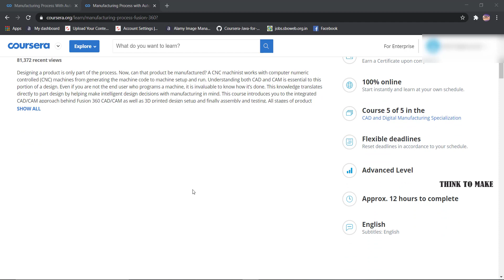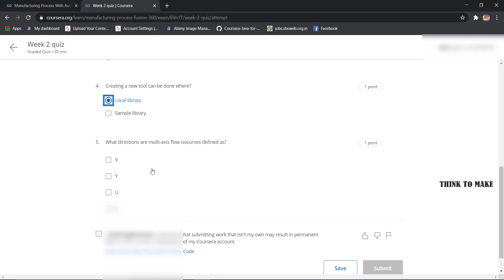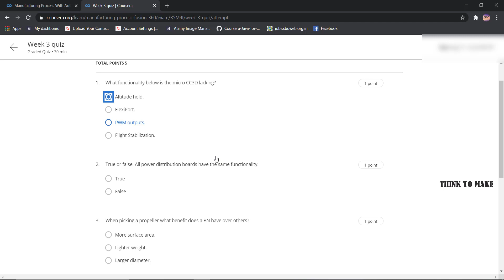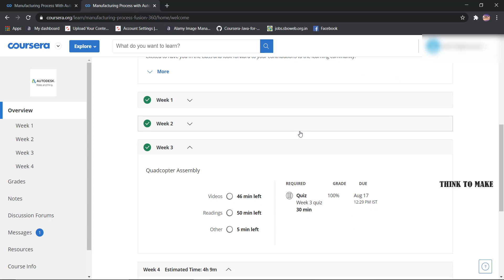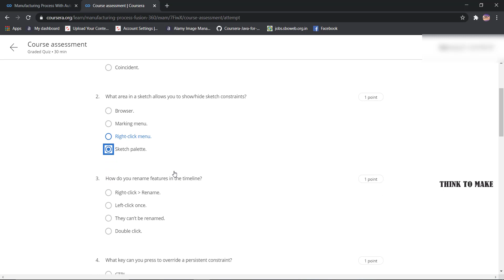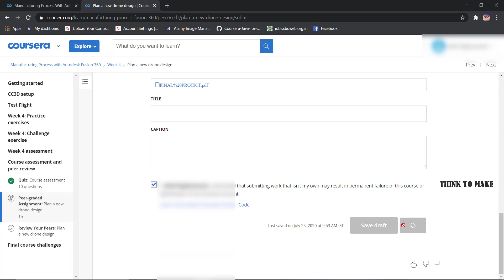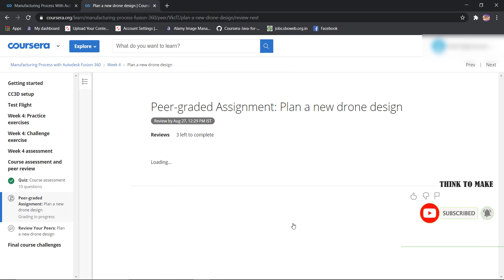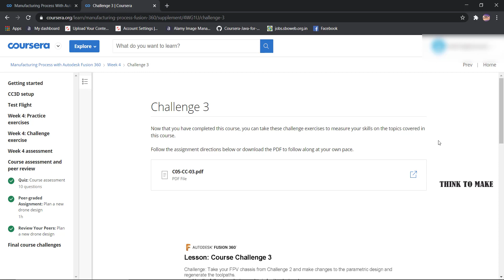Manufacturing Process with Autodesk Fusion 360, week (1-4) All Quiz Answers with Assignments.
Designing a product is only part of the process. Now, can that product be manufactured? A CNC machinist works with computer numeric controlled (CNC) machines from generating the machine code to machine setup and run. Understanding both CAD and CAM is essential to this portion of a design. Even if you are not the end user who programs a machine, it is invaluable to know how it’s done. This knowledge translates directly to part design by helping make intelligent design decisions with manufacturing in mind. This course introduces you to the integrated CAD/CAM approach behind Fusion 360 CAD/CAM as well as 3D printed design setup and finally assembly and testing. All stages of product design in one place!

After completing this course, you will be able to:
 • Explain the Fusion 360 integrated CAD/CAM manufacturing workflow.
 • Summarize the trends that are influencing the future of manufacturing.
 • Demonstrate knowledge and skills in foundational concepts of Fusion 360 CAD/CAM software.
 • Set up a Flight Controller.
 • Assemble a quadcopter.
 • Fly the final design.